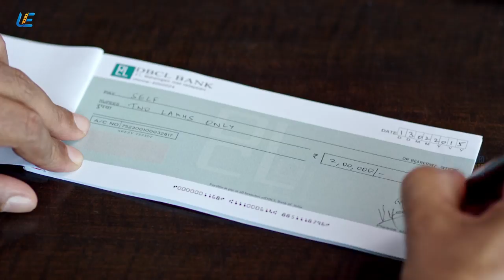Kutrame Thandanai | Super Scene 8 | Vidharth | Aishwarya Rajesh | Pooja Devariya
Ravi is suffering from a rare condition that is causing him to lose his eyesight. When he realises he has no money for his surgery, he begins blackmailing two men who are suspects in a murder trial.

Directed: M. Manikandan

Produced: S. Harihara Naganathan,S. Muthu,S. Kaleeswaran

Written: M. Manikandan,Anand Annamalai

Starring

Vidharth
Aishwarya Rajesh
Pooja Devariya
Rahman

Cinematography: M. Manikandan

Edited: Anucharan